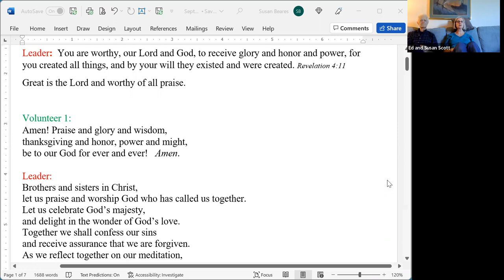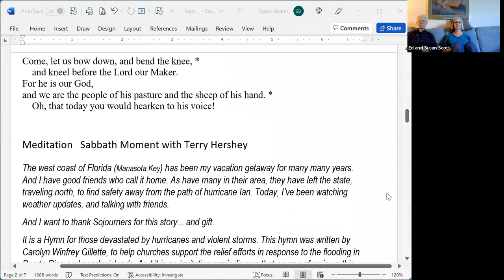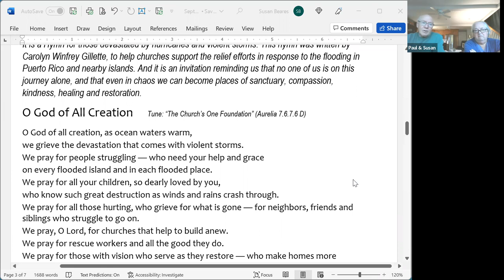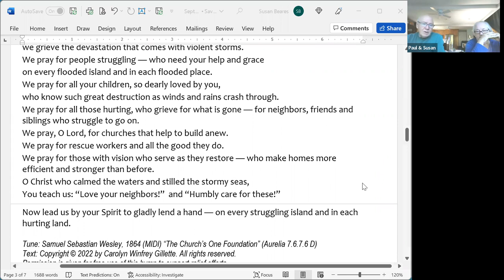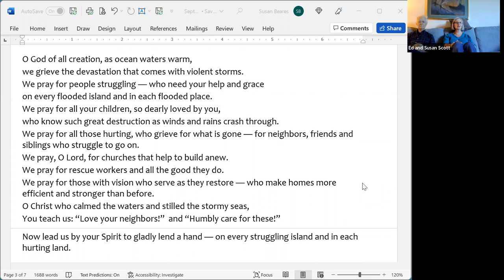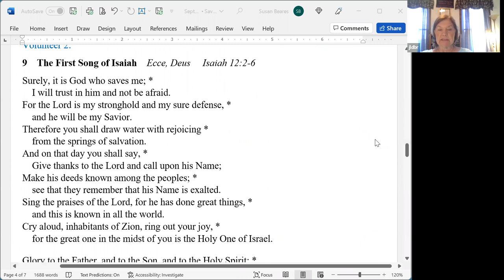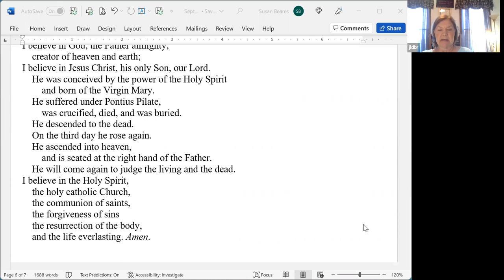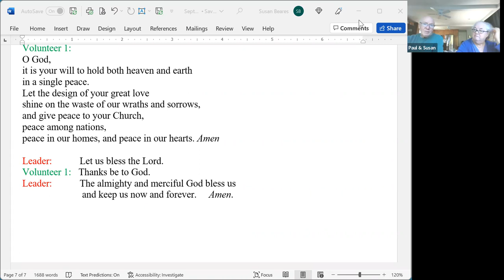Morning Prayer During Ordinary Time - September 29, 2022